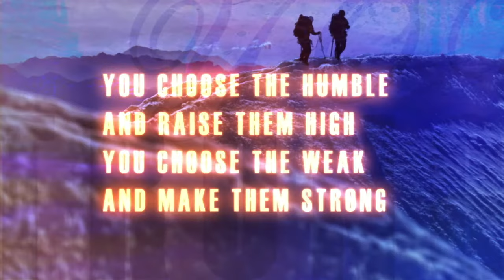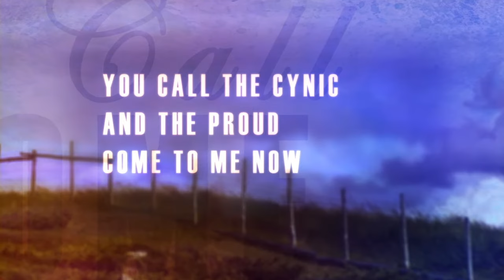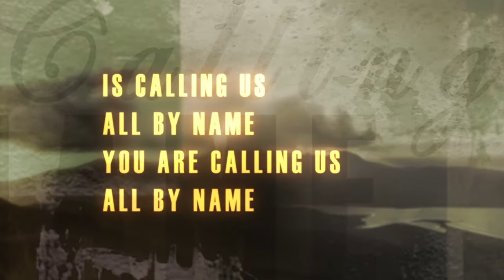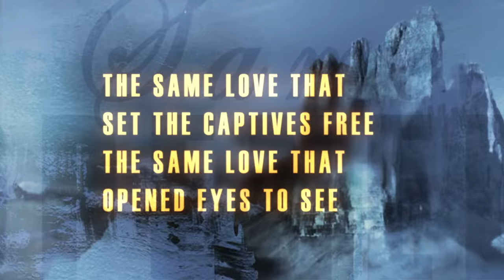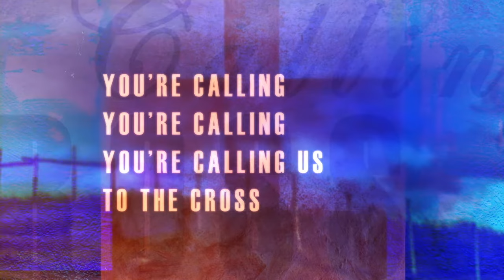Paul Baloche - The Same Love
Music video by Paul Baloche performing The Same Love. (C) 2013 Integrity Music